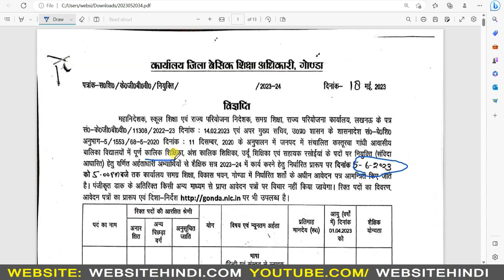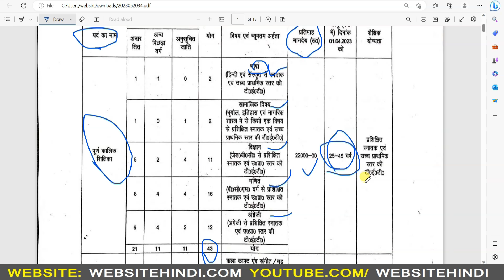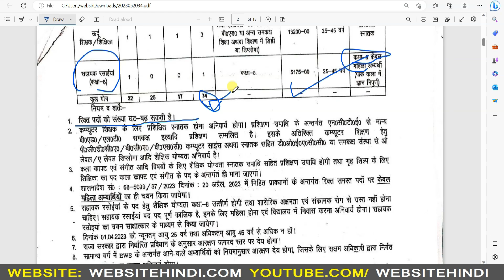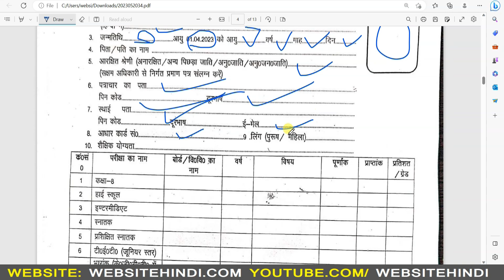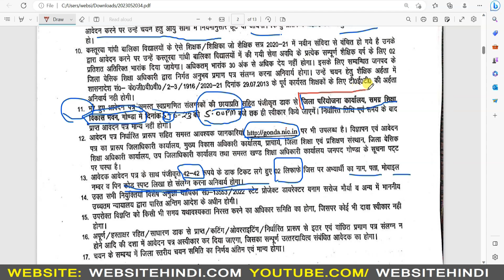Kasturba Gandhi Balika Vidyalay Recruitment 2023 | Up KGBV 2023 Offline Form 2023 | Cut off Marks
👉Your Query
Kasturba Gandhi Balika Vidyalay Recruitment 2023
Up KGBV 2023 Offline Form 2023
Cut off Marks
"kasturba gandhi balika vidyalaya official website"
"kasturba gandhi balika vidyalaya recruitment 2023 assam"
"kasturba gandhi balika vidyalaya recruitment application form pdf 2023"
"kasturba gandhi vacancy 2023 sarkari result"
"kasturba gandhi balika vidyalaya result"
"kasturba gandhi balika vidyalaya up"
"kasturba gandhi balika vidyalaya lucknow vacancy"
"kasturba gandhi balika vidyalaya admit card"